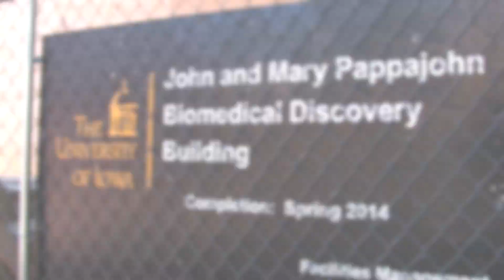UI Construction Updates - John and Mary Pappajohn Biomedical Discovery Building - Jan. 15, 2013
Mike Welsh, MD - Director, University of Iowa Pappajohn Biomedical Institute, shows the construction progress of the new UI Pappajohn Biomedical Discovery Building.